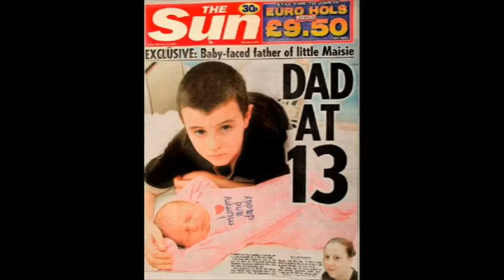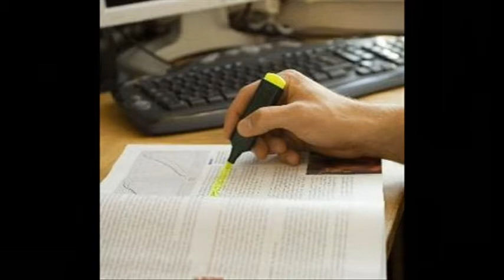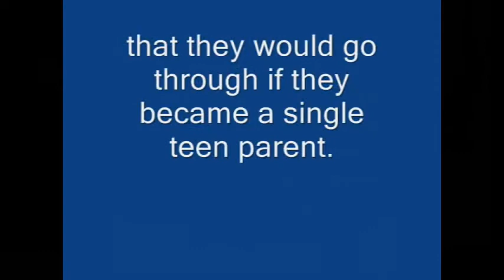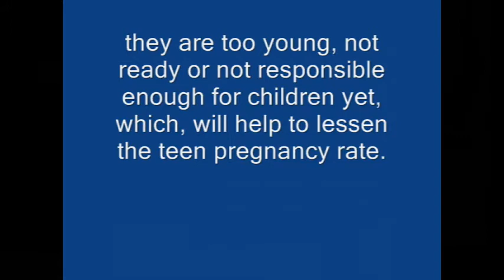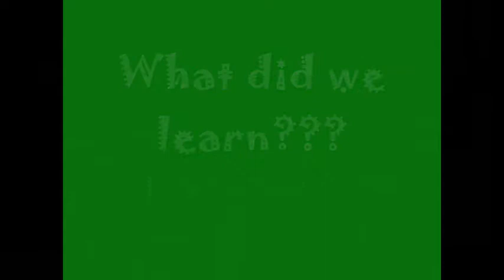Blast from the Past - The "AM I READY" H.F.L.E. PROJECT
Now This is a REAL PAST BLAST...this may have been 10 years or more ago

Major Life Skills project

Rationale: The purpose of this project is to teach young teens the difficulties and struggles that they would go through if they became a single teen parent. Between school, family, friends and extra curricular activities they have to figure out how to balance having a child in their already busy schedule. After the project most teenagers will understand why they are too young, not ready or not responsible enough for children yet, which, will help to lessen the teen pregnancy rate.

Your responsibilities include:
  Bringing the baby to and from school everyday,
  Bringing the baby to every class or everywhere they go during the day,
  Carrying and holding their babies properly throughout the day,
  Providing care and clothes,
  As a couple, determining the gender and name
  Create a Birth Certificate for your Child ( a copy should be in your Journal)
  Deciding daily and weekend custody
  You must wake up one week night per week and make a phone call to Mr. Henry, between 2AM and 4AM. You will be leaving a message with your name that you are calling because your child will not go to sleep and is keeping you awake. Failure to do so will result in a 50 point reduction.
  Writing self reflections in a weekly journal.
Babies must be:
   Fed three times a day
  Burped after meals
  Read to at least once a day (details of the read book should be in your journal)
  Comforted e.g. by cuddling and rocking.

Do I have to bring my Flour Baby to school? Yes!
• Your parents have already had their children and now they should be free!
• Your children are YOUR responsibility and you need to take care of him or her ALL of the time.

     What do I do with my Flour Baby during PE?
• Select a  cool designated area to place ‘babies’ with a reputable person to watch them

On completion of the exercise you are required to write a 500 word essay based on your experiences as parents.
Guide Questions:
  How did it feel being a flour baby parent?  Emotionally?  Physically?
  What problems did you encounter with your flour baby?
  What was the best thing (or experience) about the flour baby project? What was the worst experience?
  Do you think you can compare this experience to caring for a real baby?  Why and/or why not?
                    You can also include any other thoughts you might have on this project.